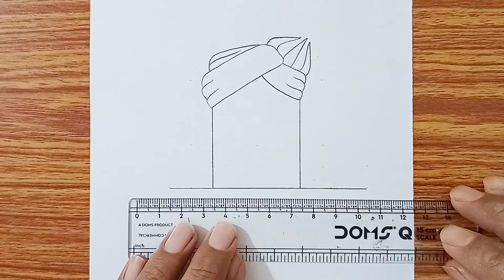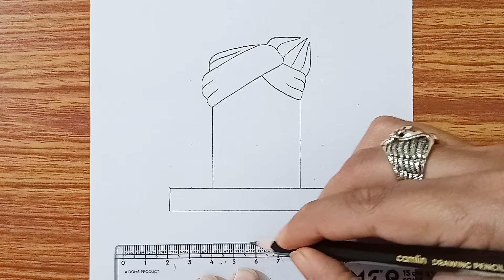Vitthal Shivling Drawing Step by Step | Shiva Drawing | Pencil Drawing for Beginners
Hello My Dear Viewers !!! Welcome to Vivek Art Academy !!!

► Material used in drawing:
1. Artline/Camlin 4B Pencil
2. Lotus Drawing Copy (140gsm)

► Related Topics and Tags Covered:
lord shiva drawing
bholenath drawing
shiv ji drawing
mahadev drawing
easy lord shiva drawing
mahadev drawing for kids
how to draw lord shiva easy
how to draw shivji
how to draw bholenath easy
lord shiva drawing with oil pastel
lord shiva drawing with colour
beautiful shiva drawing
simple shiv ji drawing
easy drawing of lord shiva
shiv ji ki drawing kaise banaye
lord shiva sketch easy
bholenath sketch with pencil
mahadev pencil sketch easy
lord shiva pencil art
lord shiva pencil drawing
lord shiva drawing ideas
mahadev easy drawing
bholenath image drawing
mahadev picture drawing
shivratri drawing
mahashivratri drawing
shiva ratri drawing
shivling drawing easy
shiva ling drawing for beginners
shivlingham drawing
shivling pencil sketch
shivling sketch easy
shivling pencil drawing
how to draw shivling easy
simple drawing
line arts
drawing tutorial
drawing tricks
pencil art
easy darwing
god drawing
drawing video
pencil drawing
drawing for kids
kids drawing
slow drawing
vivekartacademy